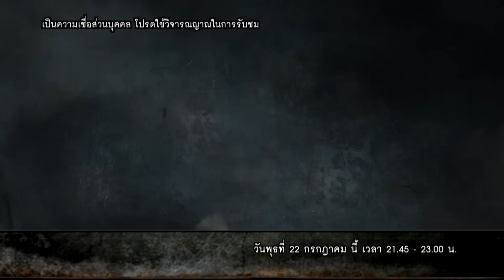คนอวดผี | 22 ก.ค. 63 TEASER